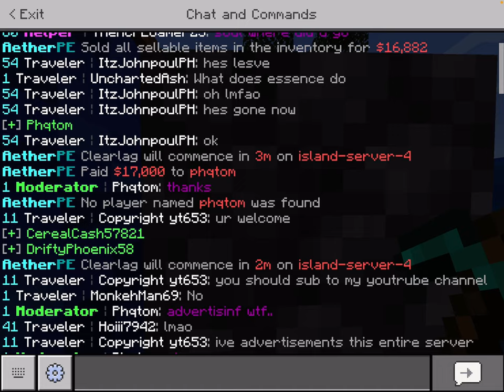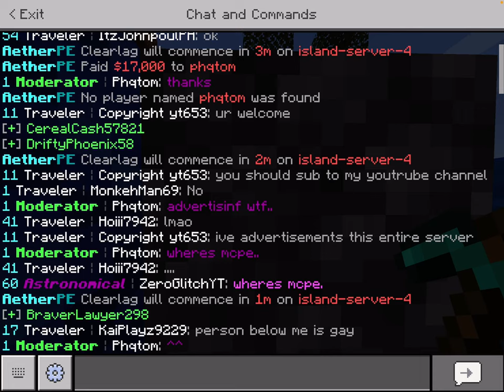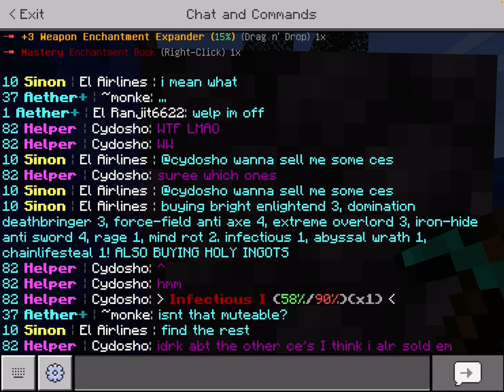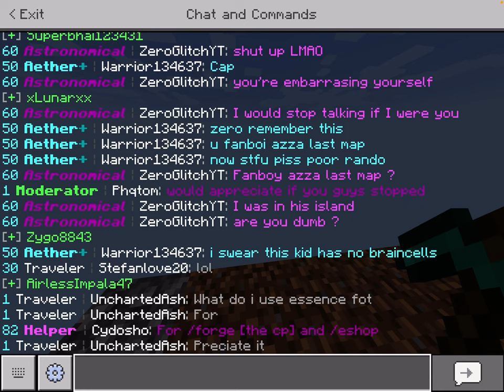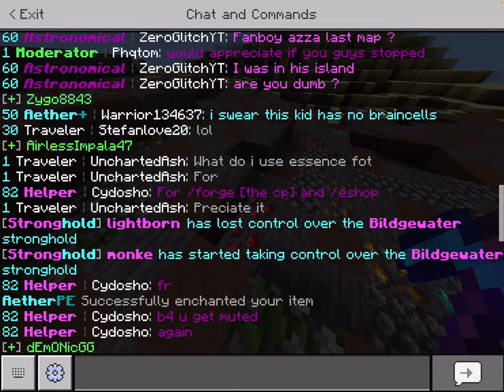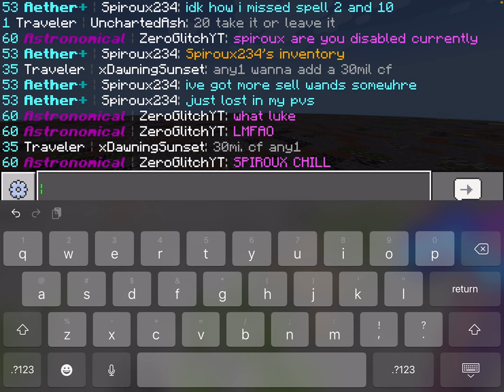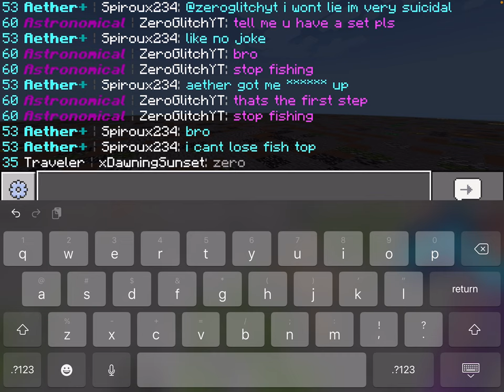I think I’m getting banned from aetherpe 😬